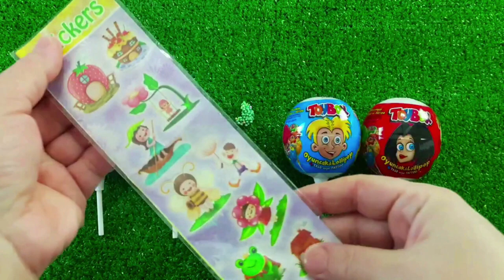7 Rainbow Satisfying Video, DIY How to make Rainbow Slime Candy Baby Shark Kinetic Sand Cutting ASMR